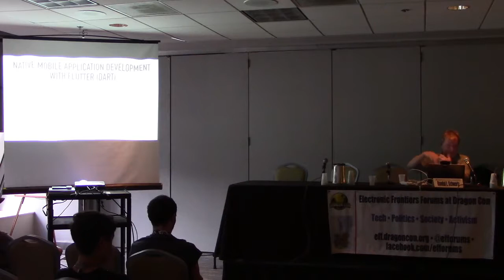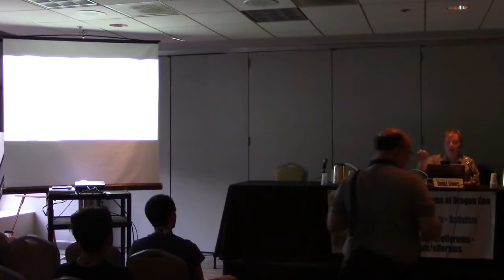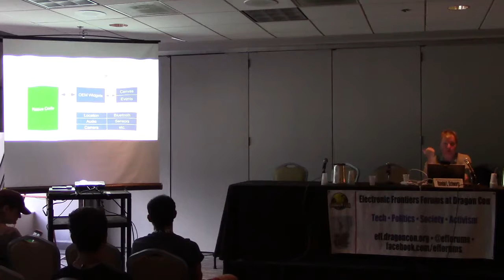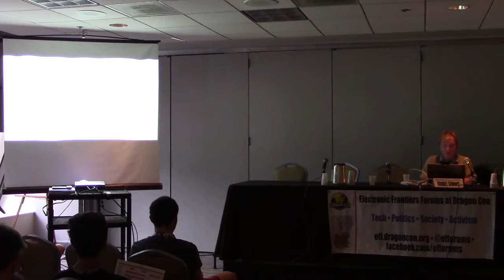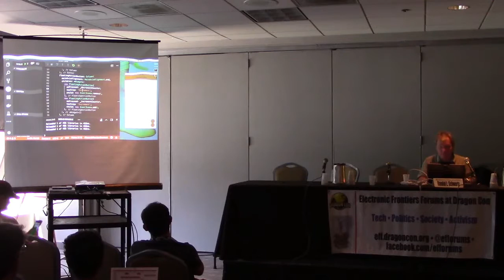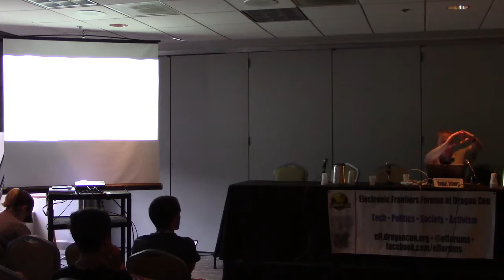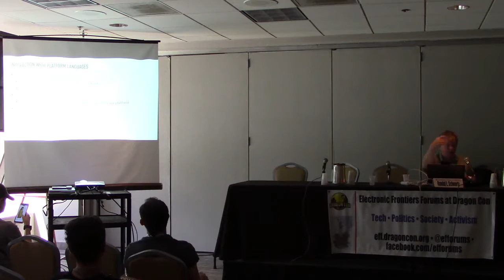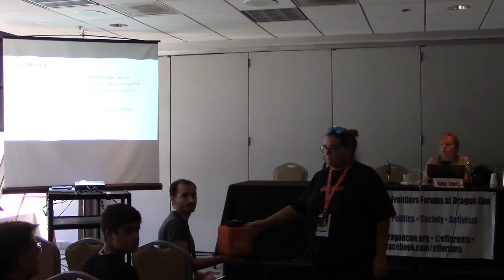Native Mobile Application Development with Flutter & Dart [DragonCon 2018]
Flutter is Google’s mobile app SDK for crafting high-quality native interfaces on iOS and Android in record time. Flutter works with existing code, is used by developers and organizations around the world, and is free and open source. This talk will include a live jaw-dropping demo.

Randal L. Schwartz